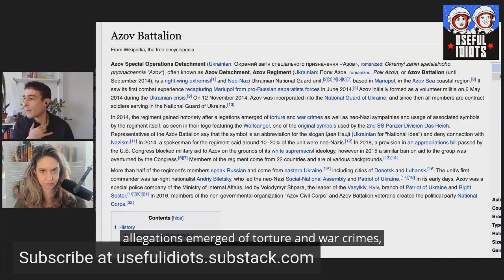MSNBC Airs Neo-Nazi Propaganda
MSNBC War Correspondent Richard Engel goes to Ukraine to film "ordinary citizens" training to defend their country from Russia. Little did he know they were actually a right-wing neo-Nazi militia training for war.

And mainstream media warns us about trusting other news sources...